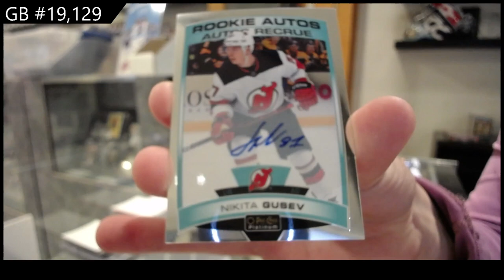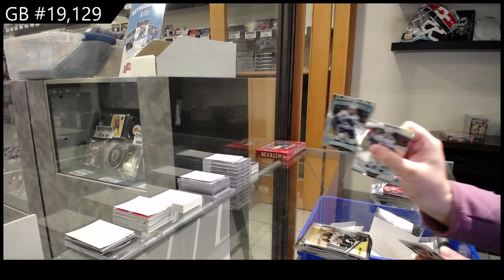19-20 UD OPC Platinum & 20-21 UD OPC Platinum Hockey Box Break - C&C GB #19,129